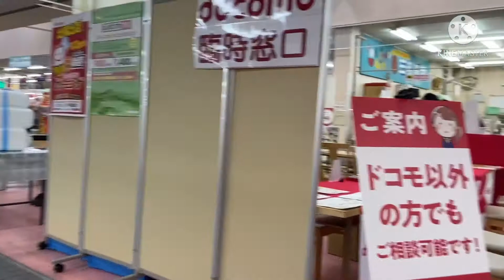Japan public market(Aomori ken)ハッショクセンター